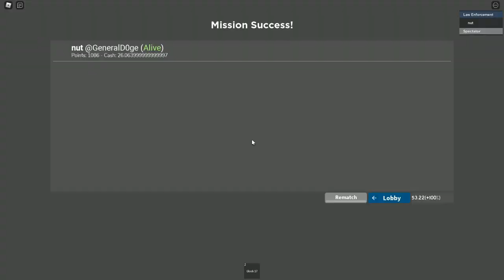Police raid sim